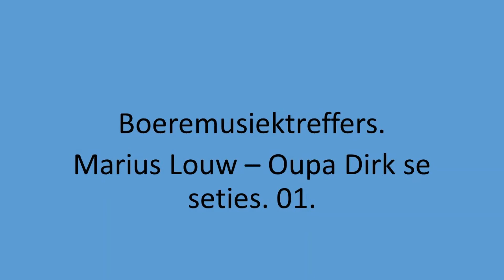Marius Louw - Oupa Dirk se seties. 01.